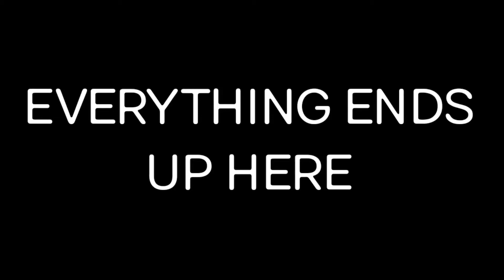GRINDIN TO BECOME BETTER🔥||SAMSUNG,A3,A5,A6,A7,J2,J5,J7,S5,S6,S7,59,A10,A20,A30,A50,A70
HEY FRIENDS! HOW WAS THE MONTAGE.
IN THIS VIDEO YOU SAW A PUBG MOBILE MONTAGE MADE BY ME.
PLZ TELL ME HOW WAS THE MONTAGE

ABOUT GAME SETTINGS-
GRAPHICS- SMOOTH + EXTREME
CLAW- 4 FINGER+ GYRO (ALWAYS)
STYLE - CLASSIC BUT SOON COMPETITIVE
FAVOURITE MAP- LIVIK.
GFX TOOL- TSOML GFX TOOL
LINK OF GFX TOOL-

ABOUT ME-
-  MY NAME IS AADIL
- I LIVE IN DELHI
-I AM 15 YRS OLD AND I WANT TO BECOME AN ESPORTS ATHELETE.
EDITORS - KINEMASTER, LIGHTROOM, PIXELLAB, PSCC 2019, ALIGHT MOTION.

Anyways itna hi tha iss video ke liye.
Acchi lage to like kar dena
Aur milte hai apse agli video me
Tab tak ke liye bye bye

Redmi Note 8 Pro Heating Issue,
noob to pro,
Pubg gyroscope,
Jonathan,
solo vs squad,
high kills,
Pubg fastest player,
Chinese Pros,
players,
t1 scrims,